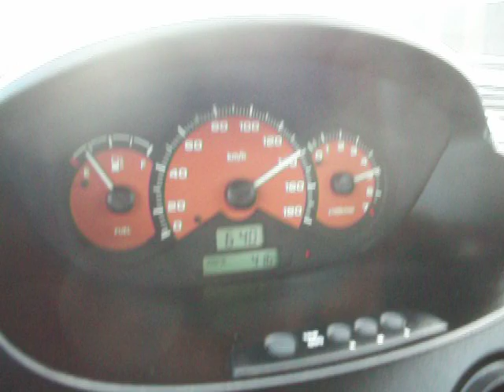100_4240 CHEVROLET MATIZ 2007 800cc GPL 140 KM h.mov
100_4240 CHEVROLET MATIZ 2007 800cc GPL 140 KM h